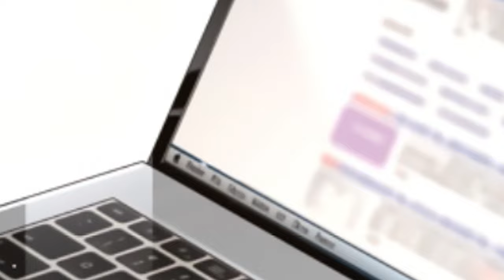Having Been Reborn, She Is Captured By The Mad King And Makes The Prince Fall In Love With Her...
Step into a world of enchantment and discovery as we embark on a mesmerizing journey together! 🚀🌌 Our channel is a captivating hub where curiosity knows no bounds, and fascination awaits at every turn.

Prepare to be spellbound by our enthralling videos, which delve into the realms of awe-inspiring wonders, thrilling adventures, and thought-provoking tales from around the globe. 🌍🌟 From breathtaking natural marvels to the wonders of human creativity, there's something for everyone here.

🤝 We invite you to become a part of our warm and welcoming community, where you can share your thoughts, engage in lively discussions, and forge lasting connections with fellow enthusiasts. 🗣️💬 Together, we'll celebrate the beauty of knowledge and the joy of exploration.

Your support means the world to us! We're always eager to hear from you!

🎇✨ Thank you for being a part of our extraordinary voyage, and we can't wait to have you join us for the next enchanting chapter on our channel! 💫🌟

!!! This video does not negatively affect the original work. !!!